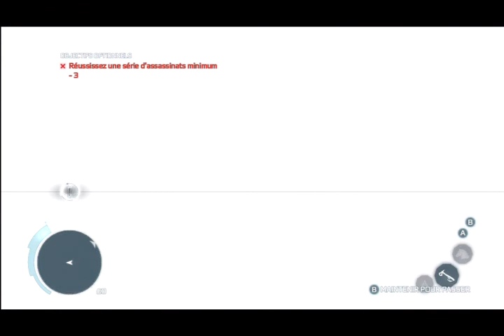Playthrough Assassin's Creed 3 -épisode 19- by thib610 [FR]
salut tout le monde c'est thib610 on se retrouve pour cette partie d'assassin's creed 3
j'espère que sa vous plaira et si oui mettez un petit j'aime sa fait toujours plaisir